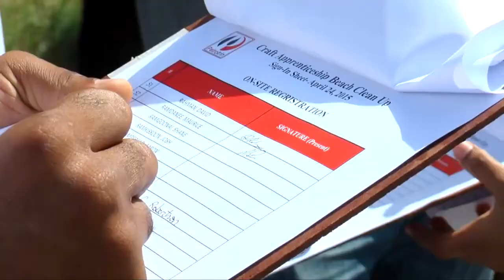Working together to preserve and protect our environment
In April 2015, 65 Petrotrin craft apprentices joined in volunteerism drive to clear beaches in Petrotrin's fenceline community of Palo Seco, Beach Camp. Some 70 bags of waste material were collected during this exercise.